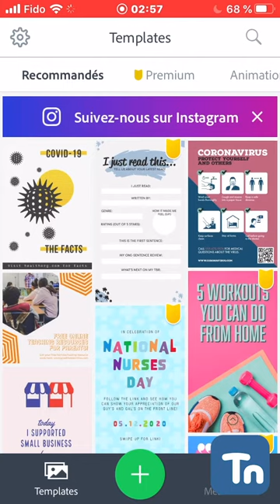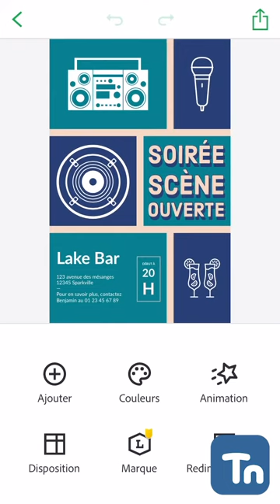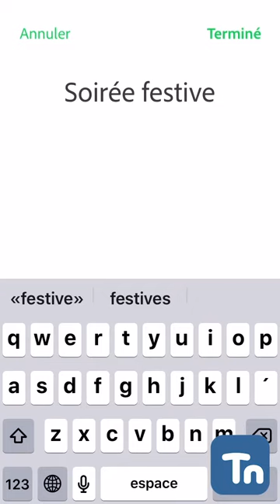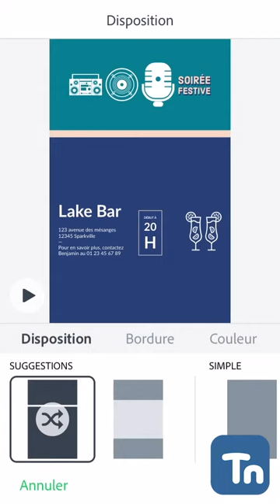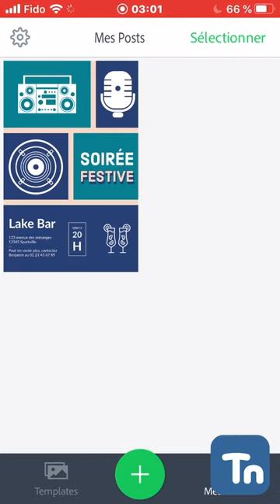Adobe Spark Post